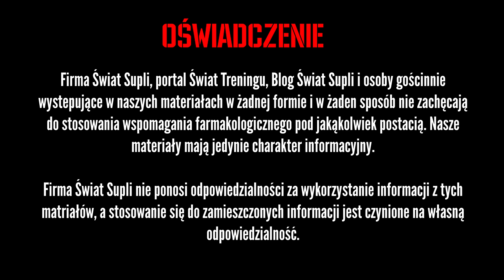Steryd / MENT / Trestolone Acetate - Krzysztof Jarocki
MENT Trestolone Acetate to stosunkowo mało znany steryd posłuchajcie co na jego temat ma do powiedzenia Krzysiek.